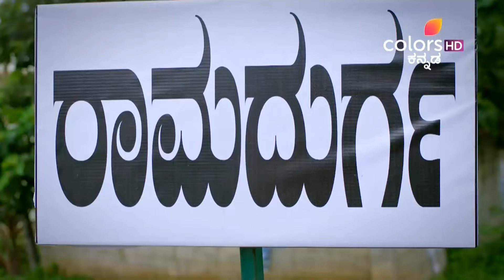Ramachari | Ep. 711 | Full Episode | Charu to go to Ramadurga | 24 Oct 24 | Colors Kannada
Ramachari and Charu plan to leave for Ramadurga to meet Rukku, but Bubbly calls Ramachari for urgent work, forcing Charu to go alone. On her journey, she faces challenges like unfamiliar terrain, harsh weather, and unwelcoming locals, testing her resilience and determination.

STAR CAST: Rithvik Krupakar, Mouna Guddemane

Ramachari who hails from a family of priests is embroiled in a clash with Charuatha, from the prestigious Manyata Builders. With her ego hurt she decides to avenge the insult by ruining his peace of mind and decides to use love as a tool to win him over. Ramachari is the story of their entangled lives, watch their story unfold.

Lean back and watch the videos of your favourite show here: PLJRM1-EkjJa4xl1TTx-5RFQDBzkcLiKyk